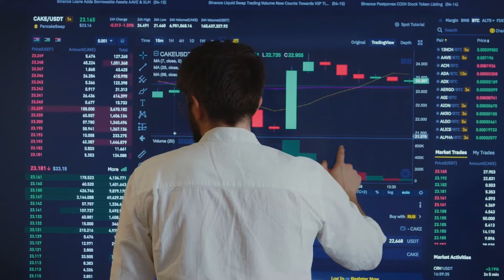AAFT | School of Data Science | Student Work | Data Science Innovation cell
AAFT School of Data Science, Asian School of Media Studies (ASMS), Asian Academy of Film & Television (AAFT),  Student Work, Data Science, Deep Learning Models, Artificial Intelligence